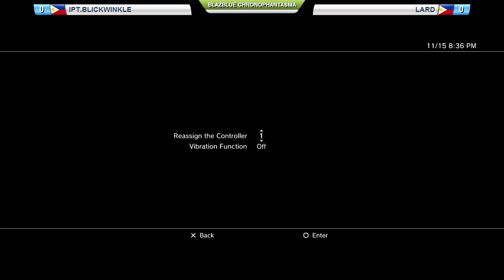[ESGS] BBCP: GF- IPT.Blickwinkel(Ko) vs DT.Lardbucket(Tg)